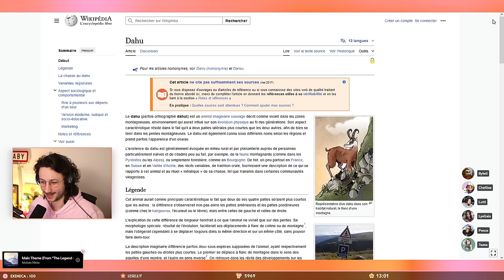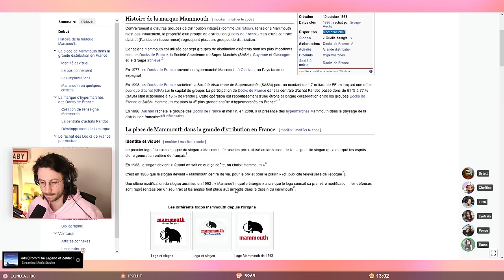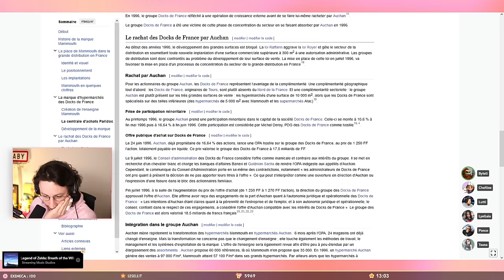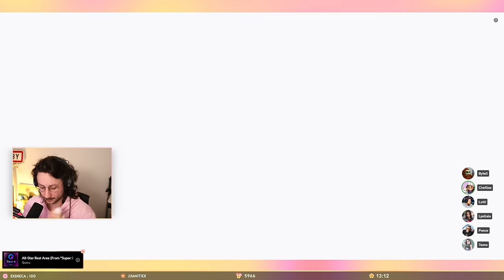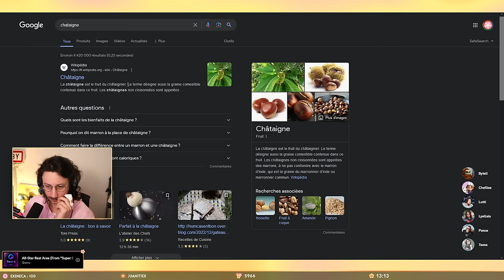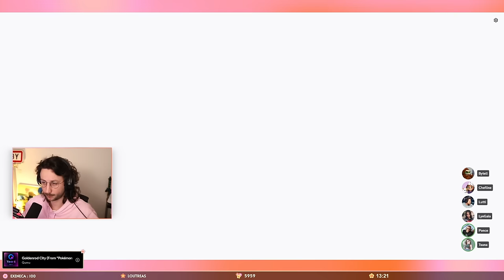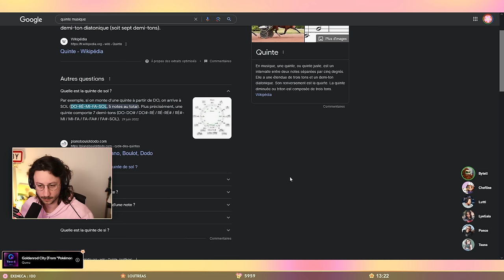Lutti joue pour l'ennemi ! Code Names avec les potes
Voici le replay de ma session Codenames avec les potes. Le live date du 26/03/2024. J'étais avec Lutti, Bytell, Tsuna, Céline et Lyegaia.

LOVE & FLEURS